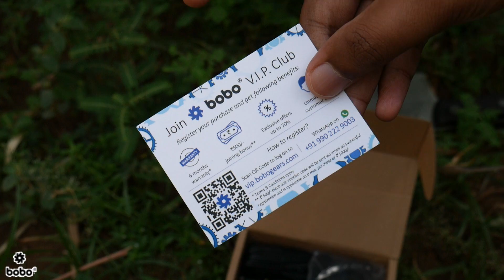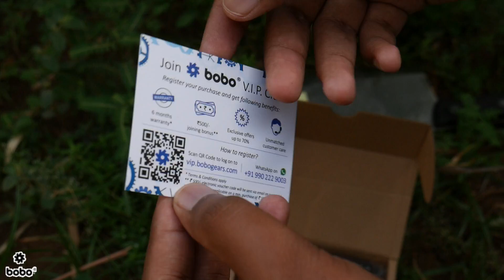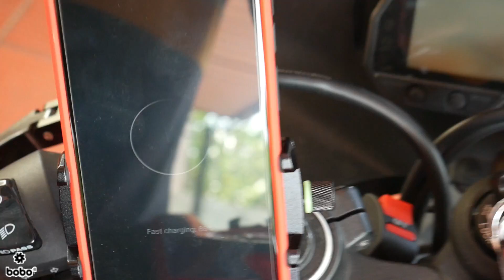BOBO Mobile Holder/Best Mobile holder/Fast charging support ?/தமிழ்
For any business & Promotional enquiries Contact 👇🏻
Or
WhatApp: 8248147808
Always need your love and support 🙏🏻

This video is full of Unboxing and Review of BOBO Mobile Holder. Unboxing, Review, How to fix it ?, Live testing. Special offers for you guyzzs. Offer code: TMMK20